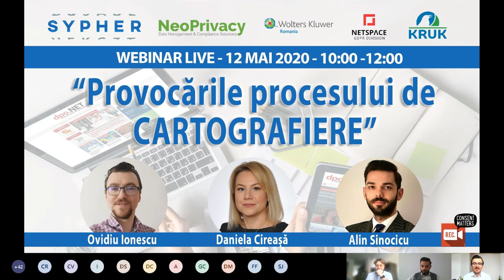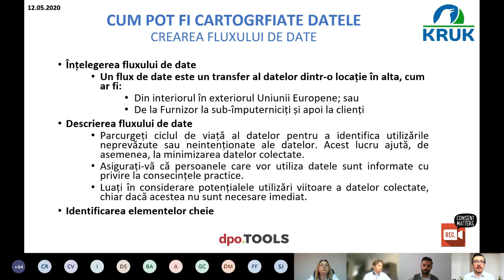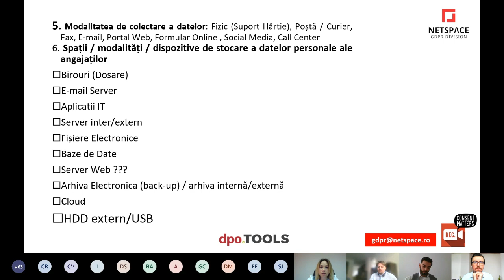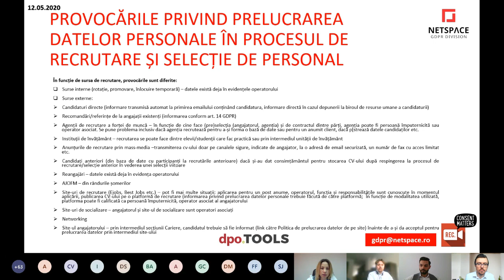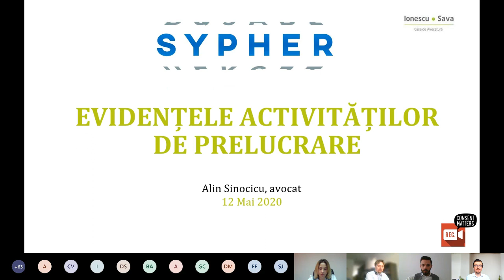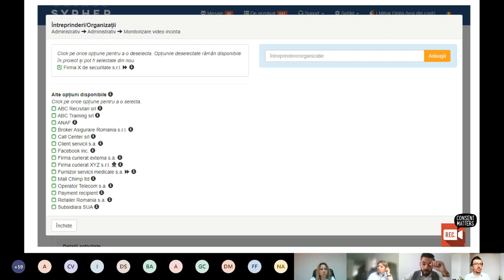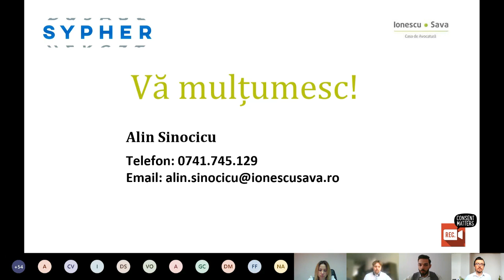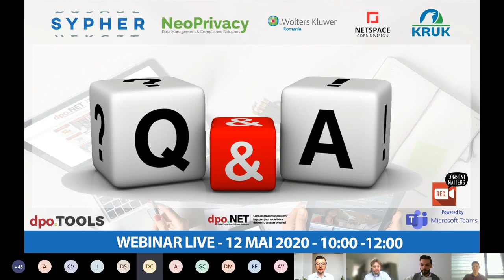Webinarul dpo.Tools – 12 Mai 2020 – „Provocarile procesului de CARTOGRAFIERE”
Evoluția tehnologică a dus le extinderea aplicabilității noțiunii de "Cartografiere", de la trasarea unor zone geografice către trasarea circuitului de date în cadrul unei companii și în afara acesteia, prin intermediul unuia sau mai multor sisteme informatice. Pentru a cartografia un astfel de circuit nu trebuie să fii inginer, ci doar un bun Responsabil cu Protectia Datelor (DPO).

Pentru inceput, trasabilitatea datelor este esențială în orice proiect de conformare cu normele de protecție a datelor și ar trebui să reprezinte primul pas pe care un DPO îl face atunci când desfășoară un plan de conformare.

Pe lângă faptul că procesul de cartogafiere poate fi aplicat pe o multitudine de sisteme informatice, el oferă companiei un cadru clar al circuitului informatiilor, existența unui Registru al activităților de prelucrare fiind o cerință esențială a Regulamentului General privind Protecție Datelor.

Cartografierea reprezintă un pas preliminar important în procesul de conformare cu legislația privind protecția datelor. Mai mult decât atât, o cartografiere corectă a datelor asigura întodeauna un grad ridicat de coerență în operațiunile de facilitare a drepturilor persoanelor vizate, cum ar fi dreptul de acces, dreptul la rectificarea datelor sau dreptul de a fi uitat.

In acest context, Portalul dpo-NET.ro - Data Protection Officers Network in parteneriat cu SYPHER, Wolters Kluwer România, NeoPrivacy România, Kruk Romania si NetSpace - GDPR Division organizeaza in data de 12 Mai 2020, prin intermediul unei platforme online, cea de-a cincea ediție "DPO Tools".

"Prin lansarea acestor tipuri de evenimente, dpo-NET.ro isi propunem sa aduca in atentia persoanelor care si-au asumat cu curaj functia de Responsabil protectia datelor sau care ofera consultana in acest domeniu, instrumente care pot creste nivelul de performanta si mai ales informatii specifice care vor dezvolta profesionalismul serviciilor acestora. De exemplu, la urmatoarea editie vom vorbi despre coordonatele esențiale pentru realizarea unei hărți de date și vom identifica împreună soluțiile optime prin care o astfel de hartă poate fi trasată.", a declarat Marius Dumitrescu, coordonatorul proiectului.

Cea de-a cincea editie dpo.Tools are ca tema "Provocarile procesului de CARTOGRAFIERE" si isi propune sa analizeze intr-un mod pragmatic etapele procesului, dificultatile intalnite precum si solutiile care pot ajuta DPO-ul sa indeplineasca si sa gestioneze cu succes aceasta sarcina.

AGENDA EVENIMENTULUI
Cartografierea in contextul GDPR. Indicator al responsabilității prelucrării.
( Ovidiu Ionescu, Responsabil cu protec ia datelor cu caracter personal KRUK ROMANIA)
Cartografierea in domeniul resurselor umane (Daniela Cireașă, Consilier juridic în domeniul juridic și al protecției datelor, NetSpace - GDPR Division, coautor al volumului "GDPR Aplicat"
Evidențele activităților de prelucrare. Importanța registrului privind activitățile de prelucrare a datelor cu caracter personal ca instrument de lucru și analiză pentru echipa de conformitate. Etapele creării registrului si recomandări practice. ( Av. Alin Sinocicu, Associate „Ionescu și Sava”, Auditor al operațiunilor care vizează prelucrarea datelor cu caracter personal)